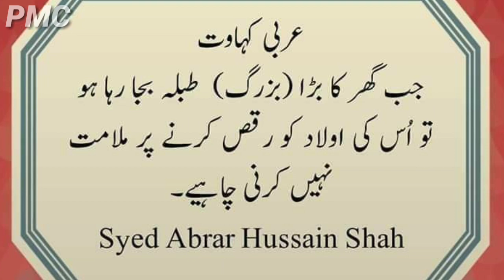Top Countries Fomous Adage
In This Video You I Will Show That Some Successful Countries Kahawaten

Aradini Japani Russia Germany